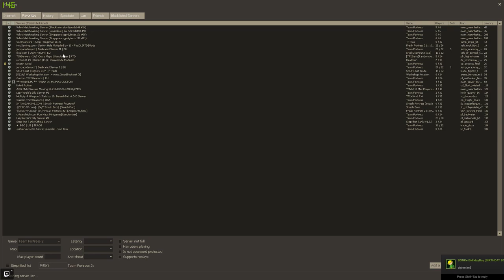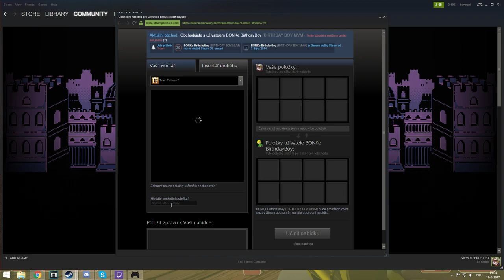[TF2] The Special Gift #2 - Making A Fans Birthday